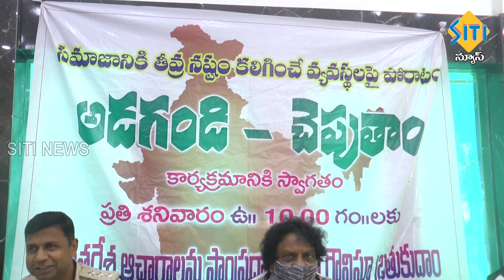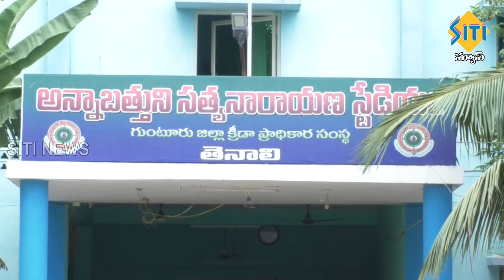TENALI SITI NEWS 30 07 2022 7 30 PM NEWS PART - 2